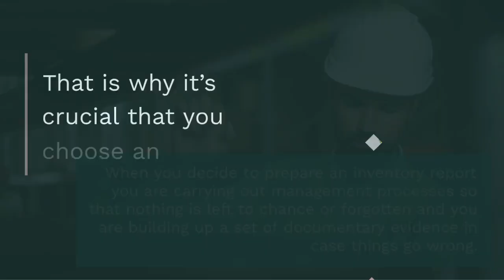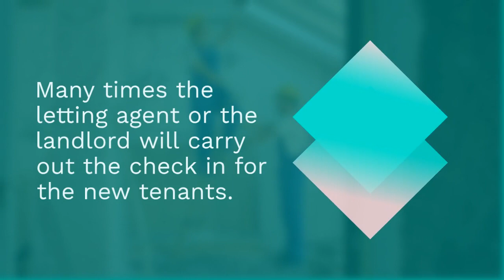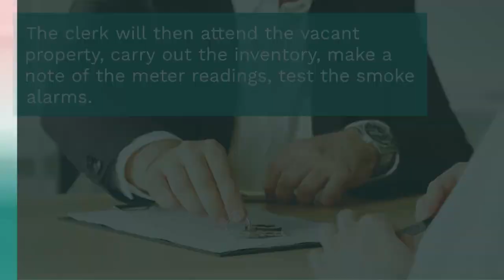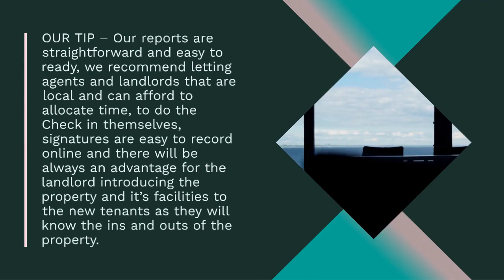What is the difference between Inventory and Inventory with Check in, what to choose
In order to answer this question, we’ll first need to understand what a property inventory is.

An inventory make is a thoroughly compiled document, detailing each room within the property, its contents and their condition, it is also supported by photographs. The inventory takes place before a tenant moves in so the condition of the property is noted to be used at a later stage once the tenant moves out. The report is crucial for identifying the damages to the property whether the tenant caused them or proof that they were there before the tenant moved in so the tenant isn’t wrongfully accused.

Preparation is the key to a trouble free let. When you decide to prepare an inventory report you are carrying out management processes so that nothing is left to chance or forgotten and you are building up a set of documentary evidence in case things go wrong. That is why it’s crucial that you choose an inventory company that is experienced, like Trust Inventory.

Now that we understand what an inventory is and it’s purpose, we can look into the difference between an inventory and inventory with check in.

An inventory on its own is usually carried out when a tenant isn’t moving in yet but they will soon, perhaps in the next few days. This could be for various reasons, such as there may be still some work to be done at the property required before the tenants move in or the tenants themselves chose to move in at a later date. Many times the letting agent or the landlord will carry out the check in for the new tenants.

Let’s have a look at a summary of what would typically happen if you booked an inventory, or an inventory with check in.

Inventory:

The clerk will collect the keys either from the agency/landlord or any other person authorised.
The clerk will then attend the vacant property, carry out the inventory, make a note of the meter readings and test the smoke alarms.
 Once completed, the keys will be handed back to the agency/landlord/person authorised
If this type of inventory is booked, the clerk will not meet any tenants nor will any keys be given to tenants. The agency/LL is required to then arrange with the tenant to carry out the check in.

Inventory with check in:

The clerk will then attend the vacant property, carry out the inventory, make a note of the meter readings, test the smoke alarms.
Upon completion of the report, the clerk will then wait for the tenants to arrive, and then go through the Check In procedures: explain where the meters are, test smoke and carbon monoxide alarms, hand over the keys and record their signature on the report. At Trust Inventory our clerks will also explain to the tenants that they have 7 days to check everything add in their comments to the report by typing in the dedicated section for Additional Comments.

The key difference and objective with this type of inventory is that the clerk is required to meet the tenants and record their signature so the agency and/or landlord isn’t required to chase them to sign the report. Also, it is the landlord’s legal responsibility to check smoke alarms and carbon monoxide alarms on the day of the tenant’s moving in, so with us you tick all the boxes, we take care of it for you.

There’s a lot to remember at check in, so without an experienced inventory clerk you are almost certain to overlook something important. Once the tenant is in the property it’s often too late – you don’t get a second chance, so it’s important to get everything right the first time, that’s why hiring an experienced inventory company to take care of it for you would be best for all parties involved.

The inventory report itself must be comprehensive, unbiased and to a good professional standard, that is why it’s recommended to opt for an experienced independent inventory clerk. At Trust inventory we have experienced inventory clerks available to carry out your inventories when convenient for you and your tenant.  You can book an inventory here

OUR TIP – Our reports are straightforward and easy to ready, we recommend letting agents and landlords that are local and can afford to allocate time, to do the Check in themselves, signatures are easy to record online and there will be always an advantage for the landlord introducing the property and it’s facilities to the new tenants as they will know the ins and outs of the property.